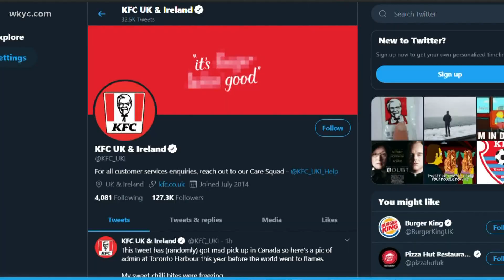It's time for Pop Break!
The Kansas City Chiefs' Patrick Mahomes and his girlfriend had quite the unique gender reveal of their baby.  Let's check out tonight's Pop Break.